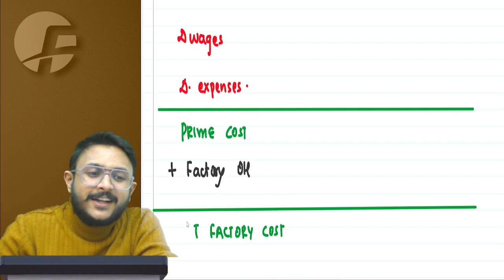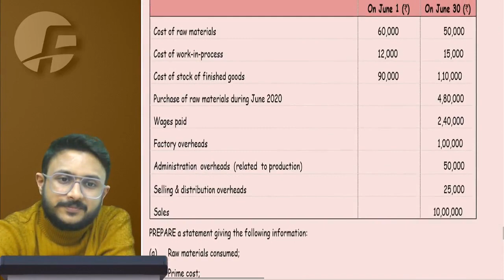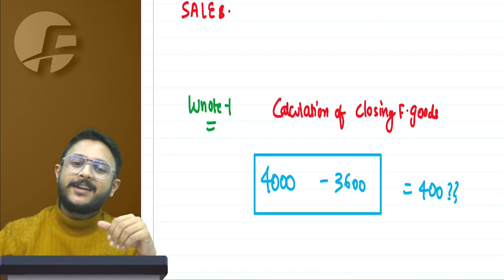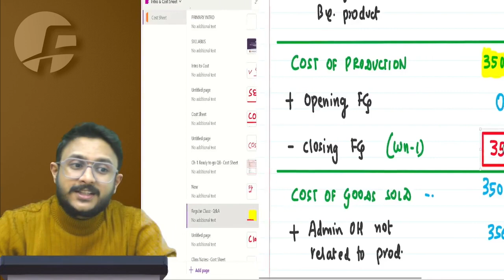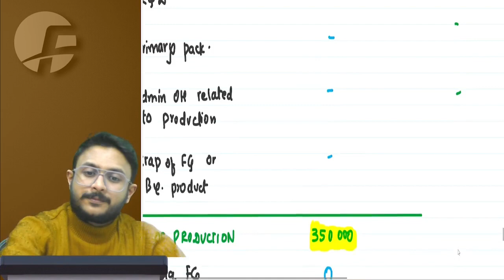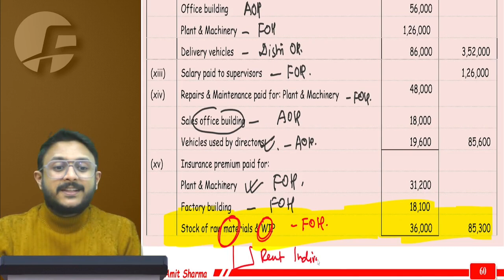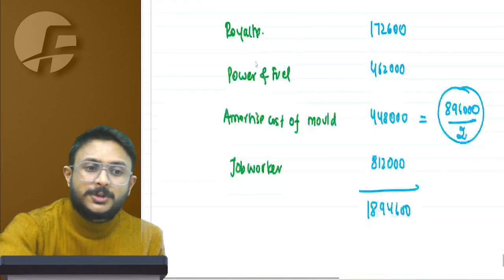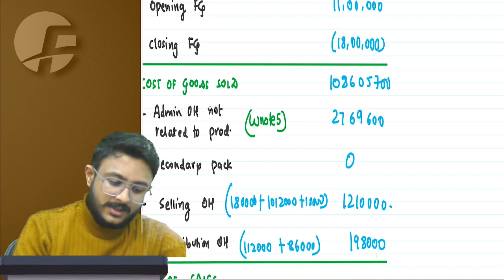CMA INTER COST I COST SHEET L 3 I CA AMIT SHARMA AIR 30 I DEMO LECTURE 5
CMA INTER COST I COST SHEET  by CA Amit Sharma DEMO LECTURE-5
For Purchase

Visit our FREE Recourses Page where you will find everything related to your study - Revision, Amendments, ABC, Open PDF Books, ICAI Study Material, RTP, MTP all at one place in organized manner